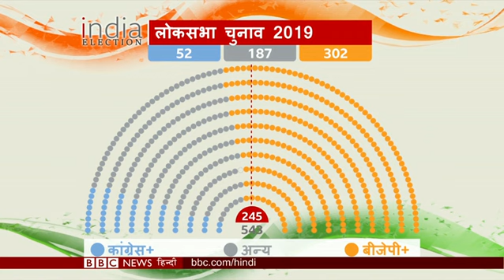Narendra Modi और Amit Shah की जोड़ी ने कैसे बदला भारत का नक्शा? (BBC Hindi)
1984 से 2019 तक कैसे बदला भारतीय राजनीति का नक्शा, 34 सालों में दो सीटों से तीन सौ तक पहुंची भारतीय जनता पार्टी का सफर और ब्रिटेन, पाकिस्तान और दुबई के लोग क्या कह रहे हैं नरेंद्र मोदी की दोबारा ताजपोशी पर.